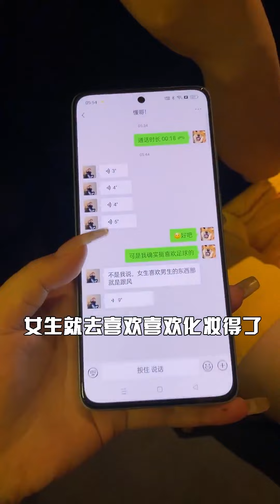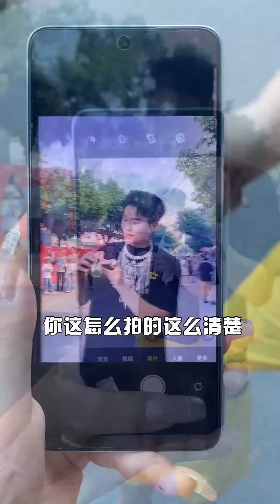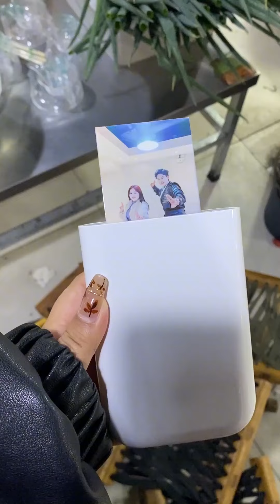一米九小马相亲遇上犬系男友，瞬间怦然心动，但是这怎么真像狗啊！【小马只有一米九】